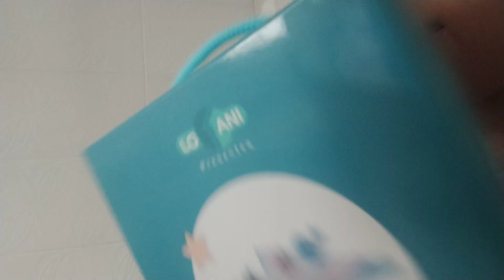mostrando minhas compras que comprei no shopping